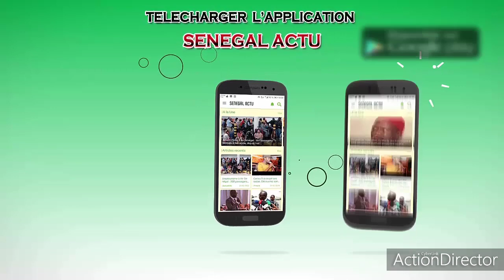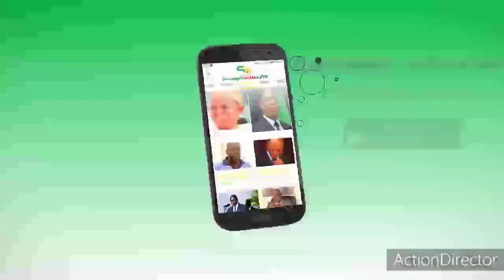Pape Diouf et Golbert Diagne : Écoutez le témoignage émouvant de Tamsir Faye ex consule de Marseille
Notre pays n’est pas prêt de sitôt à oublier ce début d’année 2020. Pour cause, il en a perdu d’hommes valeureux, à l’instar de Pape Diouf et Golbert Diagne. Ces deux figures qui nous ont quitté laisse un grand vide derrière eux. A cet effet, le chroniqueur de Senegalactu en hommage aux défunts s’est entretenu avec Tamsir qui n’a pas manqué de faire des témoignages à leur endroit. L’actuel   DG de l’Anpej, par ailleurs ancien consule général de Marseille  a évoqué ses relations avec Pape Diouf avant de présenter ses condoléances à toute l’Afrique. En retraçant son vécu à l’homme de Marseille, le sieur Faye  a fait un témoignage émouvant sur ce dernier. Voici ci-dessous l’intégralité de leur entrevue.